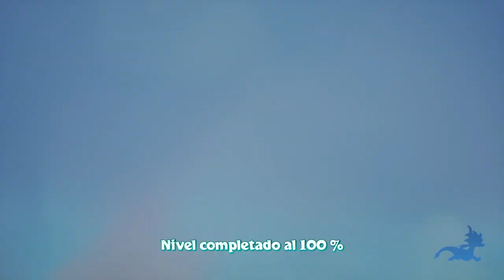Spyro 2 - El dragón tropical 🏝️ #6